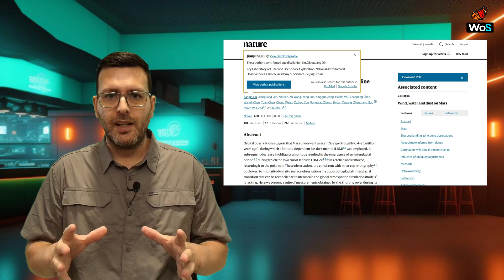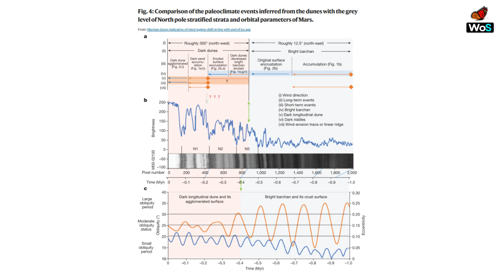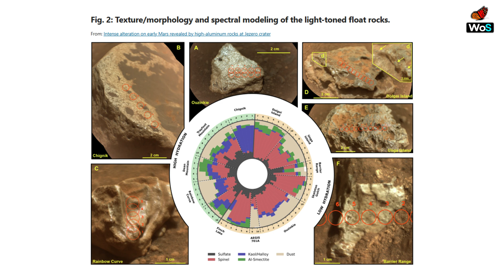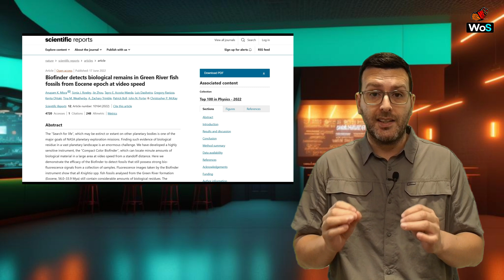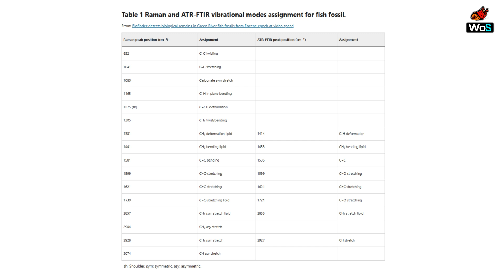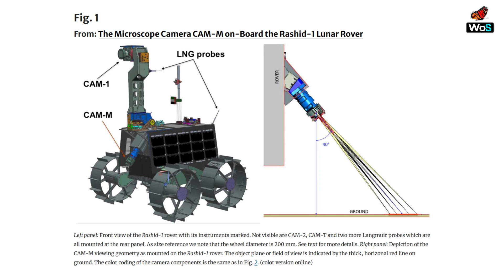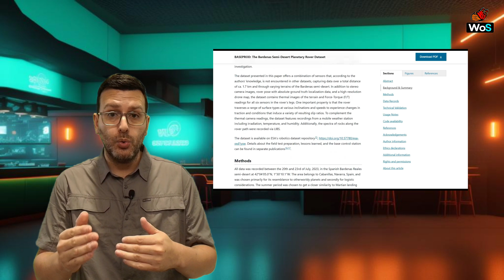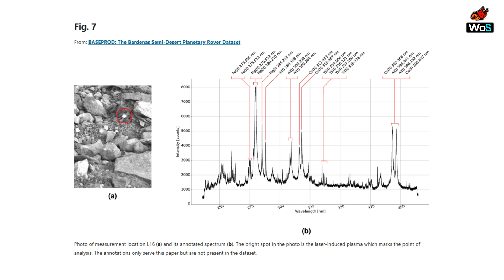ROVERS: REVELANDO los SECRETOS del UNIVERSO gracias a la CIENCIA 🛰️🪐🚀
¡Bienvenidos a WoS! 🦋

En este episodio, exploramos el fascinante mundo de los rovers! 🛰️🪐🚀

Los rovers son pioneros robóticos diseñados para explorar regiones inalcanzables para la humanidad, desentrañando los misterios de planetas, lunas y otros cuerpos celestes. Operan en condiciones extremas, recopilando datos sobre composición química, clima y geología, y respondiendo preguntas clave sobre la habitabilidad planetaria y nuestra existencia en el universo. Equipados con tecnología avanzada, desde cámaras de alta resolución hasta espectrómetros y drones auxiliares, han evolucionado desde el Sojourner hasta modelos recientes como Perseverance y Zhurong, expandiendo nuestro conocimiento del cosmos. En este programa, exploraremos cinco destacados trabajos científicos que revelan el estado actual de esta tecnología revolucionaria y sus aplicaciones más prometedoras.

📚 Exploraremos:

🔹 Estudio científico #01: “Martian dunes indicative of wind regime shift in line with end of ice age”
Resumen: El rover Zhurong de China, parte de la misión Tianwen-1, ha revelado cómo Marte pasó de una era de hielo a un período interglacial. Explorando Utopía Planitia, descubrió cambios climáticos y evidencia de agua pasada, transformando nuestra comprensión del planeta rojo.

🔹 Estudio científico #02: “Intense alteration on early Mars revealed by high-aluminum rocks at Jezero crater”
Resumen: El rover Perseverance descubrió en Marte rocas ricas en aluminio, formadas por agua y calor extremos, que podrían revelar pistas sobre la historia climática y la posible vida pasada en el planeta.

🔹 Estudio científico #03: “Biofinder detects biological remains in Green River fish fossils from Eocene epoch at video speed”
Resumen: El Biofinder es un dispositivo que detecta biofirmas o biosignaturas en tiempo real mediante biofluorescencia. Capaz de operar a distancia y en condiciones adversas, aumenta nuestras posibilidades de encontrar indicios de vida pasada o presente en otros planetas, revolucionando la exploración espacial.

🔹 Estudio científico #04: “The Microscope Camera CAM-M on-Board the Rashid-1 Lunar Rover”
Resumen: El rover Rashid-1 de Emiratos Árabes desarrolló la cámara CAM-M, capaz de analizar el regolito lunar en alta resolución. Aunque no llegó a la Luna, dejó valiosas herramientas para futuras misiones.

🔹 Estudio científico #05: “BASEPROD: The Bardenas Semi-Desert Planetary Rover Dataset”
Resumen: BASEPROD, creado en las Bardenas Reales, España, utiliza datos del rover MaRTA y un dron para simular Marte, mejorando la autonomía y seguridad de misiones espaciales futuras.

Tu tiempo y apoyo son esenciales para que sigamos explorando y compartiendo juntos el fascinante mundo de la ciencia, gracias! 🚀✨

Hasta el próximo programa, un abrazo!

Chapters:
00:00 - Intro and theoretical framework
01:58 - Welcome by Javi
02:56 - Paper No. 1: “Martian dunes indicative of wind regime shift in line with end of ice age”
05:51 - Paper No. 2: “Intense alteration on early Mars revealed by high-aluminum rocks at Jezero crater”
08:57 - Paper No. 3: “Biofinder detects biological remains in Green River fish fossils from Eocene epoch at video speed”
12:10 - Paper No. 4: “The Microscope Camera CAM-M on-Board the Rashid-1 Lunar Rover”
15:13 - Paper No. 5: “BASEPROD: The Bardenas Semi-Desert Planetary Rover Dataset”
18:19 - Outro, next program, and farewell